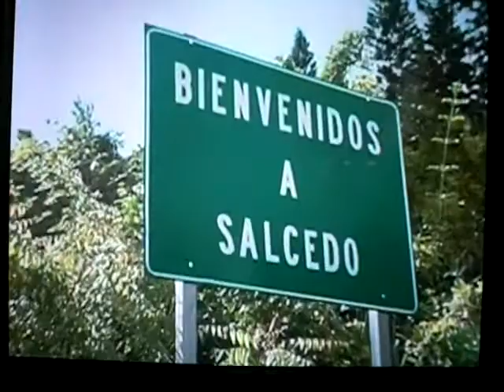SALCEDO,DUARTE,SANCHEZ RAMIREZ,MON SEñORNOUEL,MONTE PLATA,DOMINICAN REPUBLIC # 5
REPUBLICA DOMINICANA